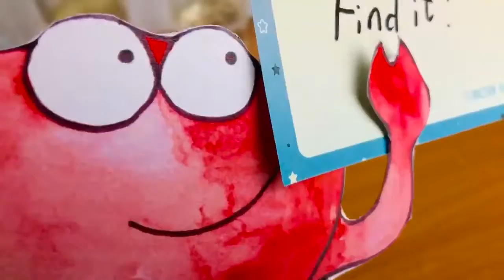Летние приключения пасхальных кроликов от Екатерины Конон